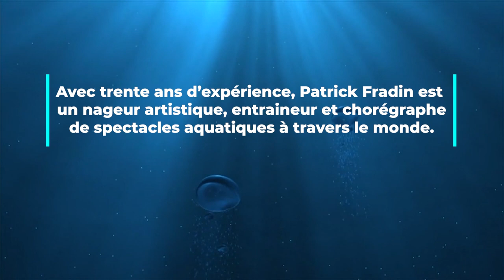SIRELLA ET LES AMOUREUX DU PENON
Plongez avec Sirella dans un spectacle aquatique intimiste, élégant et poétique, alternant duo d'amour et ballet de sirène.
Muriel Hermine et Patrick Fradin font revivre Sirella dans une version épurée et glamour. Ce spectacle se joue en mer ou en piscine.
25 ' de magie aquatique pour magnifier vos soirées ou vos évènementiels.